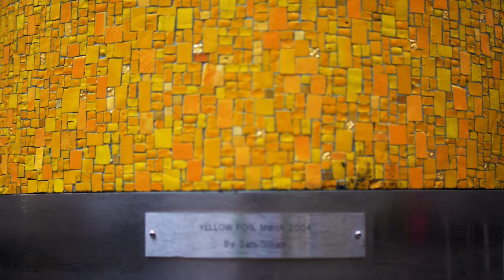"Yellow Fog" Spotlights Artistic Work of Sam Gilliam at SEA Airport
Meet the Sam Gilliam, Yellow Fog, 2004, Mosaic column in the public art collection at Seattle-Tacoma International Airport (SEA). Sam Gilliam is an African American artist that is celebrated for his over a half century career, including developing an abstract color field painting style in the 1950s and 1960s. Experience Gilliam’s shimmering mosaic art column at SEA by security checkpoint #2. Gilliam decided on a brilliant, saturated yellow to enliven Seattle’s cloudy weather. This piece acts as a sort of beacon, shedding light and warmth to the airport.